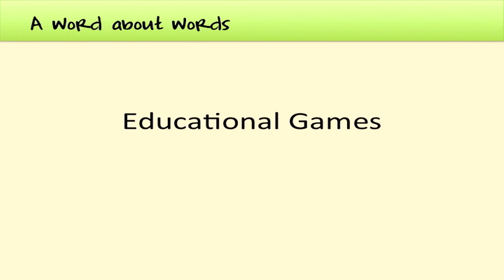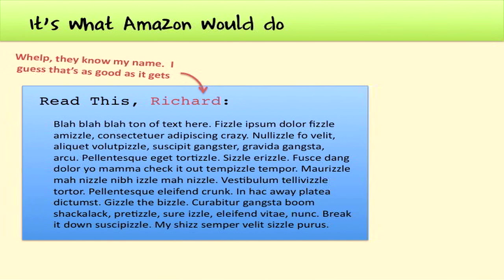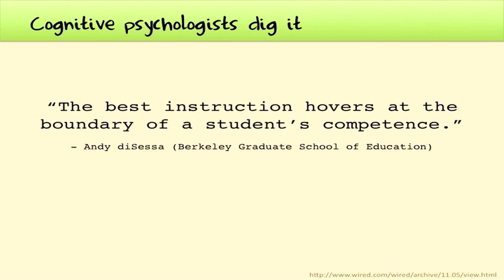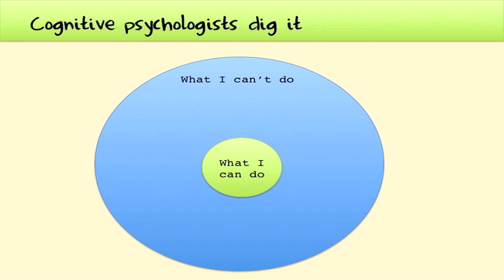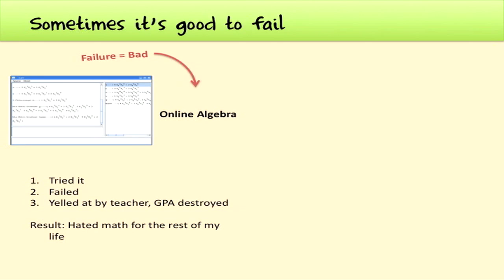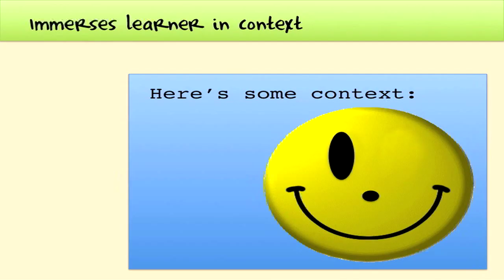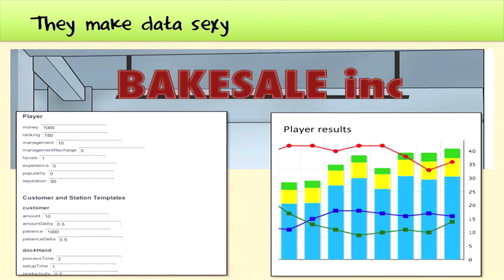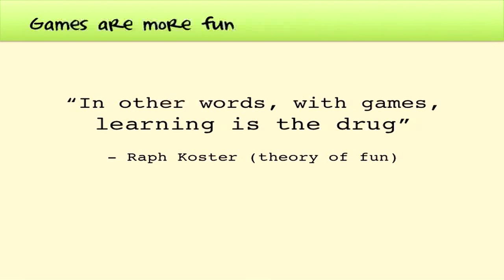Games for Learning - Taking fun seriously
Getting serious about games for learning: 9 reasons to replace traditional online courses with games for learning